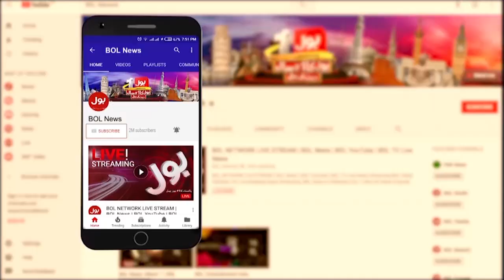Army Chief Big Decision | Build More Dams In Pakistan | Breaking News